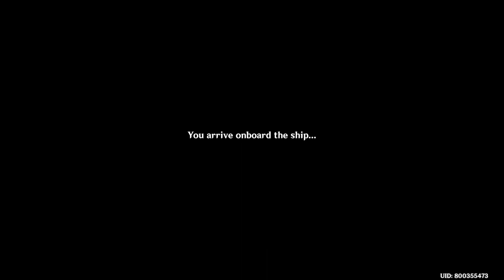Genshin Impact - Explore Guyun Stone Forest Mystery!!!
Genshin impact a lone ship mission complete and chests